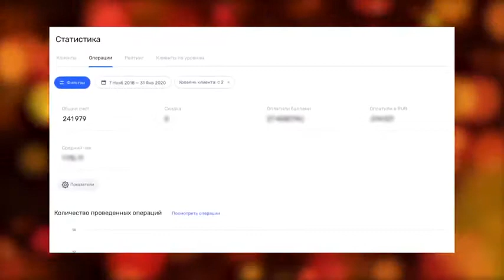Автомойка + UDS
Сеть автомоек и шиномонтажей в г. Москва.

0:05 Внедрили систему UDS
0:12 Результаты на момент съемки видео: прирост клиентов, выручка от системы рекомендаций- 240 тысяч рублей.

• 42 countries with the presence of the UDS platform (for June 2022 )👍🏻
• 6000+ companies in the ecosystem!
• 3.5+ million monthly active users!
• 25+ million app downloads on three major smartphone platforms 🔥 (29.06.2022)